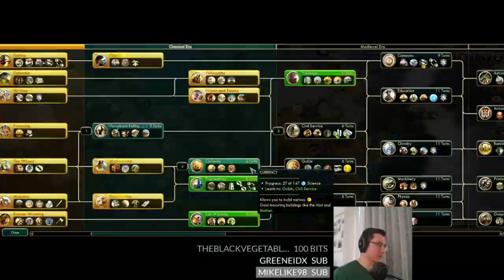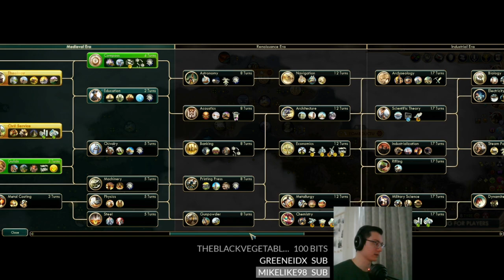Civ 5 Multiplayer | 5 City Rome vs 4 City Brazil - How Do We Beat This Wonder Spamming?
Civilization 5 gameplay / lets play stream of multiplayer Civ 5 playing as Rome!

Rome are a better civilization in Multiplayer than singleplayer as, on top of the building production bonus, Legions become a very strong unit.

We open with 5 City Tradition, which we thought would set ourselves up nicely as game leader, but 4 city wonderspamming Brazil shows up and quickly puts those thoughts to bed. What on Earth can we do to stop Brazil, and still keep enough left in the tank to beat the other players?

Multiplayer victory by 'concede' on Quick Speed playing as Rome!

Feedback, thoughts and questions welcome in the comments section below.

Gameplay often features strategy(s) / tips / tricks on how to play civilization 5 on Deity difficulty.

PC J Law's Civ 5 multiplayer game 4.